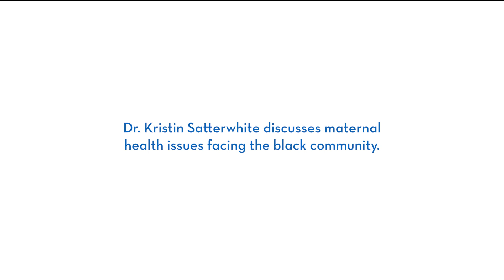Black Maternal Health Conditions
Dr. Kristin Satterwhite discusses black maternal health conditions.